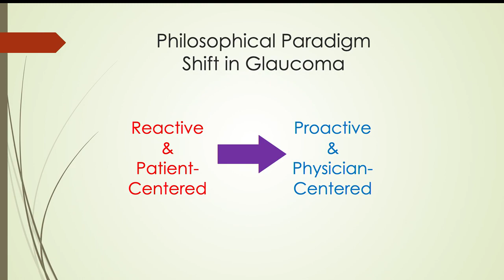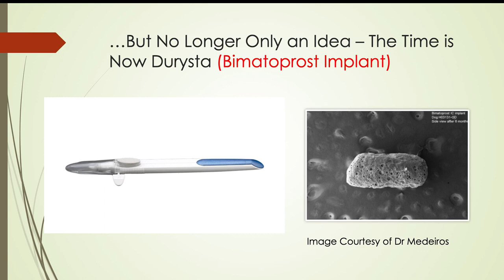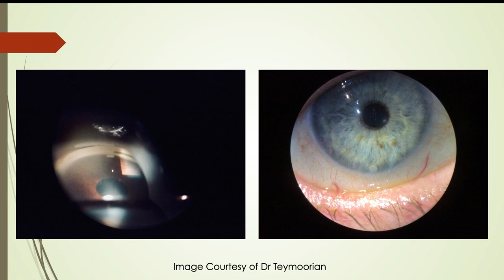Interventional Glaucoma with Dr. Savak Teymoorian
Dr. Savak Teymoorian, Cataract and Glaucoma Surgery Specialist at Harvard Eye, shares new interventional treatment options for patients with glaucoma.